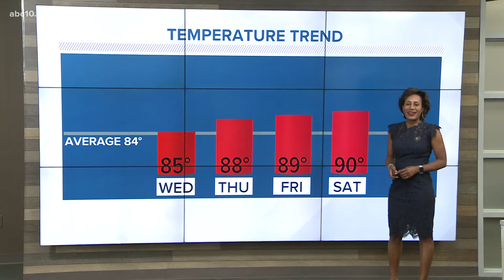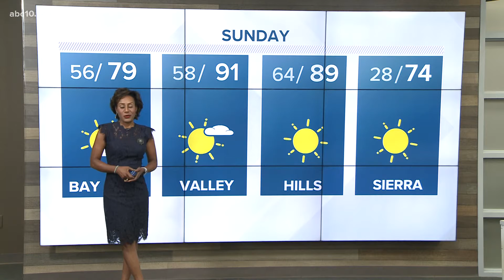Hot doughnuts are hard to resist. October 2, 2021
ABC 10's Meteorologist Tracy Humphrey loves hot doughnuts.  She also loves this weekend's warm forecast.